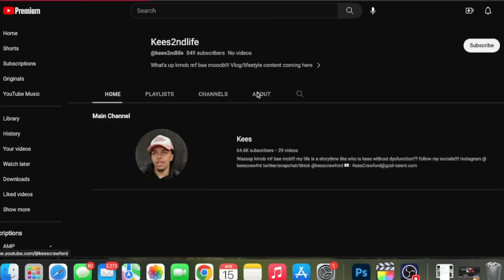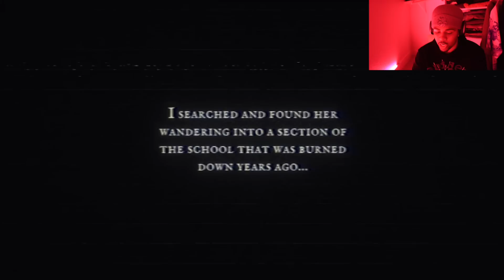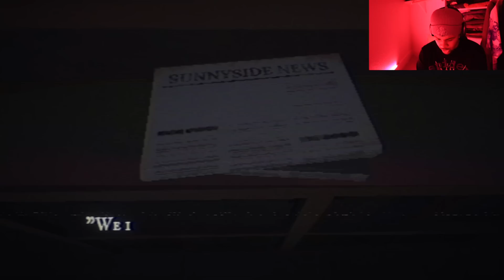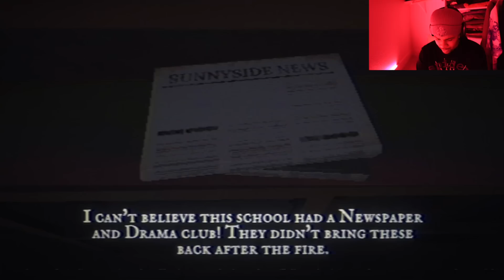HE ABDUCTED MY SISTER & I AND WOULDNT LET US LEAVE!! Playing Scary Games In The Dark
❝ heyy kmafia ❞